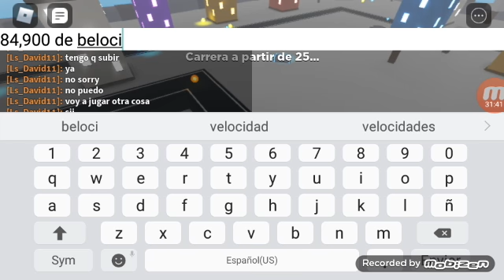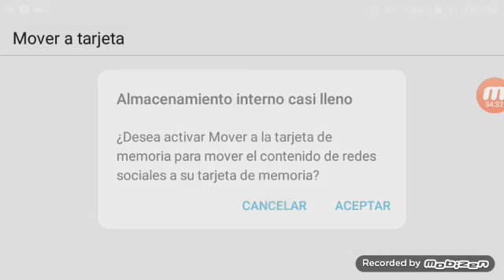100, 000,000,000 de belocidad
Unión niños de los de México arriba